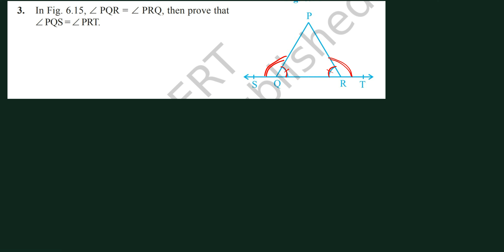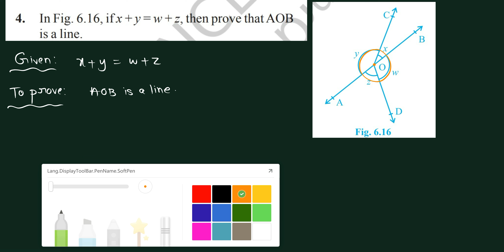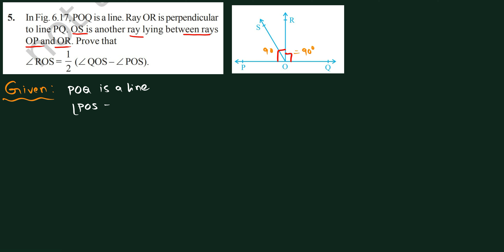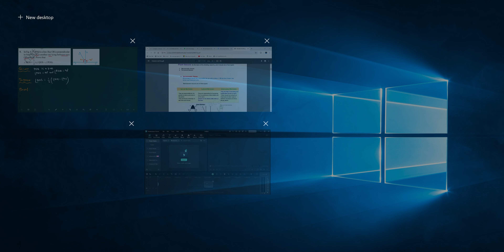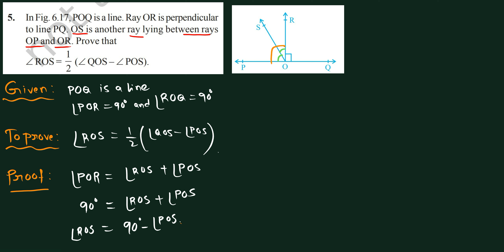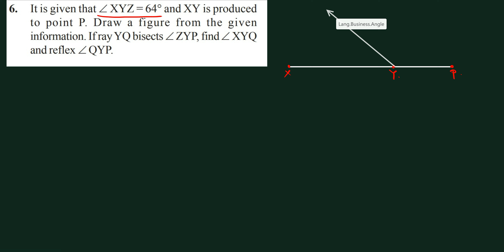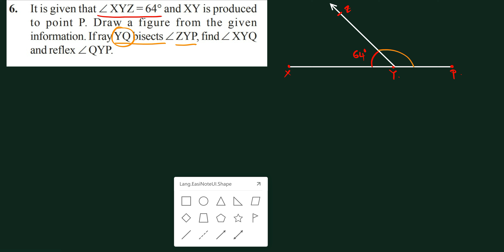Lines and Angles L-3 | Exercise 6.1 | Questions 3-6 | Samyans Academy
Master Lines and Angles with Ease!

In this video, we'll solve Exercise 6.1, Questions 3 to 6, covering topics such as:

- Proving angle relationships (Question 3)
- Showing that a set of points forms a line (Question 4)
- Finding angles using ray and line properties (Question 5)
- Solving problems involving angle bisectors and reflex angles (Question 6)

Our expert teacher will guide you through each problem, explaining:

- Step-by-step solutions to Exercise 6.1, Questions 3-6
- Key concepts and theorems related to lines and angles
- Tips and tricks to solve problems efficiently

Perfect for students preparing for exams, this video will help you:

- Develop problem-solving skills
- Understand lines and angles concepts
- Improve your math skills

Watch this video to:

- Master Exercise 6.1, Questions 3-6
- Improve your problem-solving skills
- Prepare for exams

[07:52, 27/07/2024] Sandeep Swamy: type questions also
[07:52, 27/07/2024] Meta AI: Here is the revised description with the questions included:

Lines and Angles | Exercise 6.1 | Questions 3-6 | Samyans Academy

- Proving angle relationships
- Showing that a set of points forms a line
- Finding angles using ray and line properties
- Solving problems involving angle bisectors and reflex angles

Here are the questions we'll be covering:

- Question 3: In Fig. 6.15, ∠ PQR = ∠ PRQ, then prove that ∠ PQS = ∠ PRT.
- Question 4: In Fig. 6.16, if x + y = w + z, then prove that AOB is a line.
- Question 5: In Fig. 6.17, POQ is a line. Ray OR is perpendicular to line PQ. OS is another ray lying between rays OP and OR. Prove that ∠ ROS = 1/2 (∠ QOS – ∠ POS).
- Question 6: It is given that ∠ XYZ = 64° and XY is produced to point P. Draw a figure from the given information. If ray YQ bisects ∠ ZYP, find ∠ XYQ and reflex ∠ QYP.

- Prepare for exams